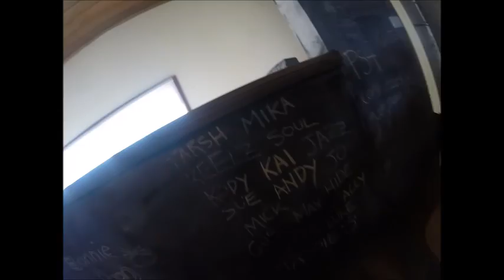GOPRO Bonnie Doon 2